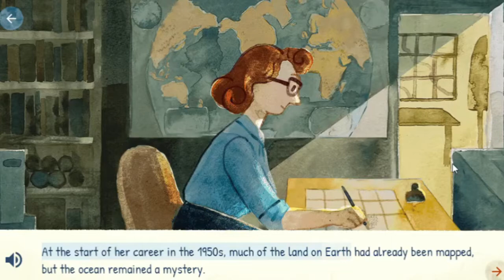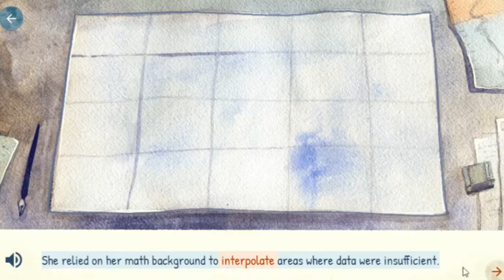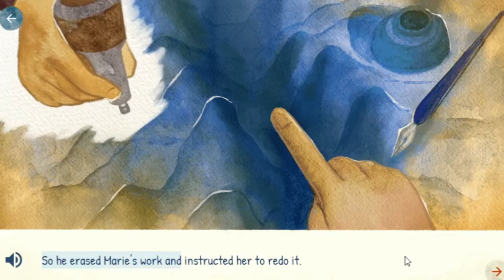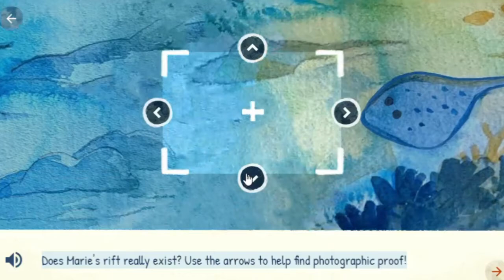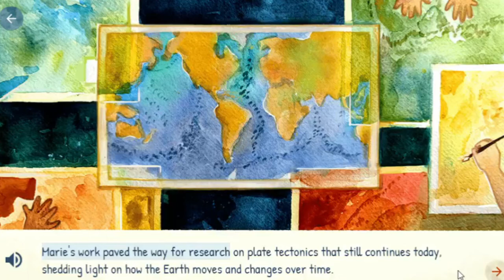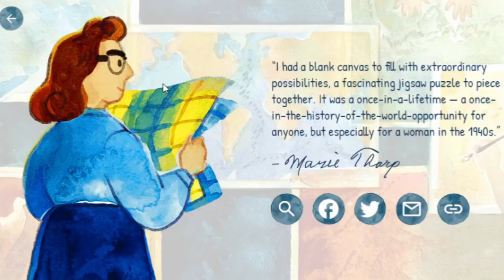Marie Tharp: An Interactive Google Doodle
Marie Tharp was a key player in proving the existence of the Mid-Atlantic drift and today Google remembers her with an interactive doodle. Join me as we learn about this amazing women and how she changed science and history with her discoveries.